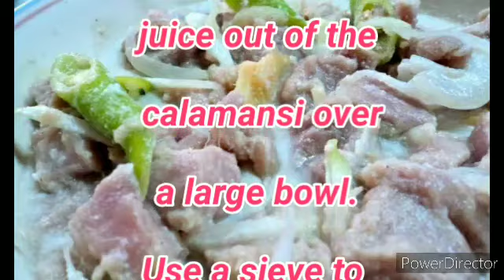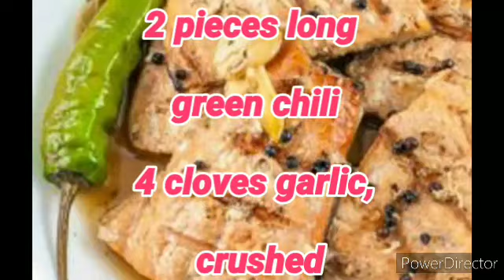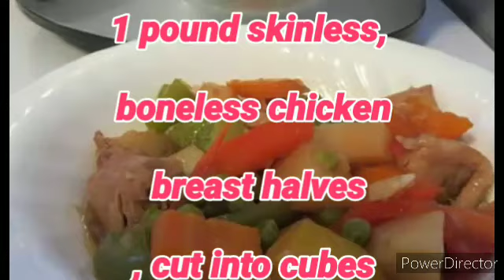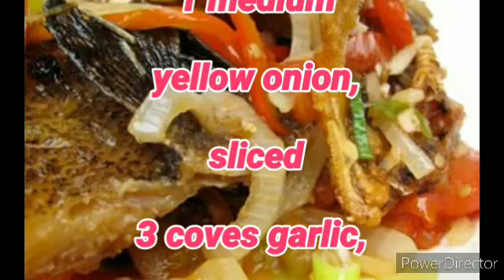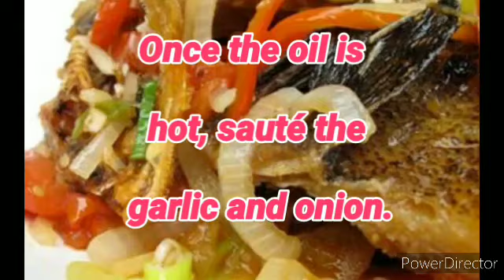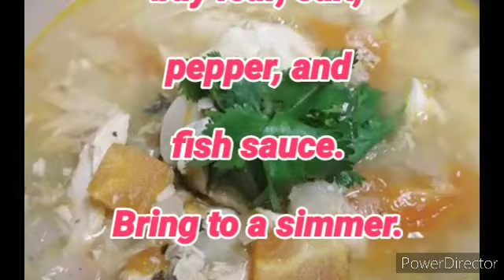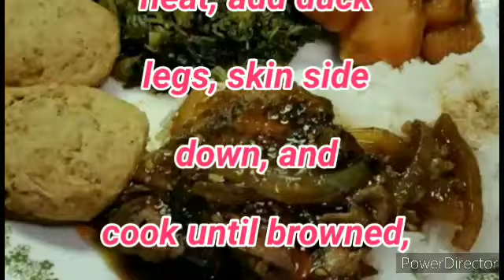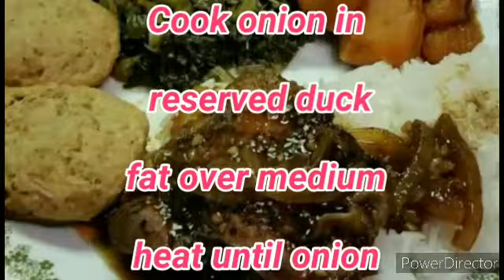MGA LUTONG PINOY HOMEMADE WITH RECIPE